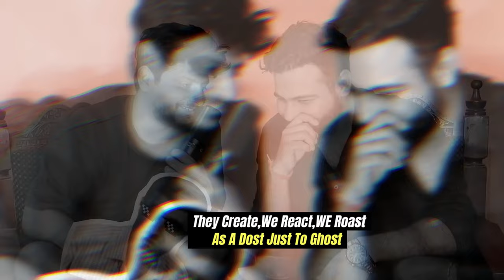Roasting INDIA'S GOT LATENT | EP 10 Part 3 ft. Raghu Ram@tanmaybhat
Shot & Recorded by The Habitat Studios
Edited by: Pratham Sagar
Audio Mix and Master - Asad Raza Khan
Line Producer: Tushar Poojari
Assisted by: Dhristi Palresha
Live Producer: Saurabh Bothra
The Habitat Audio Team: Yash Rajiv Barse
Assisted by Abhay Thakur
The Habitat Video Team:
Vivian Castelino
Aaditi Hirani
Harsh Shah
Inspired by: Kill Tony
Location: The Habitat, Mumbai